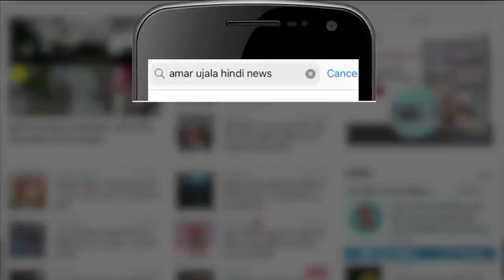नाना पाटेकर को मिला दीनानाथ मंगेशकर पुरस्कार | Nana Patekar Got Dinanath Mangeshkar Award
Nana Patekar को Dinanath Mangeshkar Award से सम्मानित किया गया। उनके उत्कृष्ट अभिनय और योगदान के लिए उन्हें सम्मानित किया गया। Mala Sinha और Prem Chopra को भी अवॉर्ड दिया गया। Nana Patekar Got Dinanath Mangeshkar Award